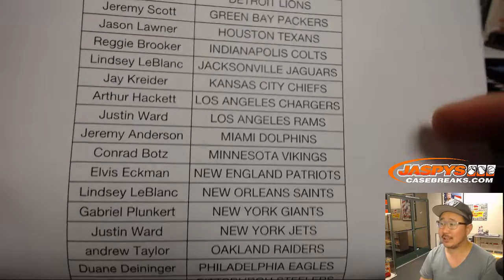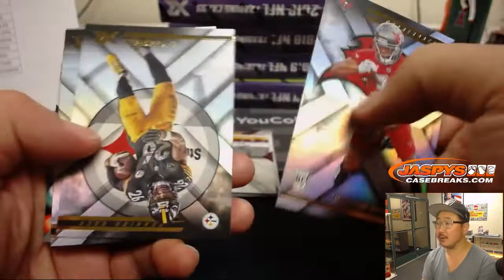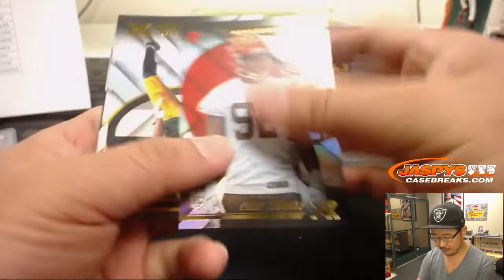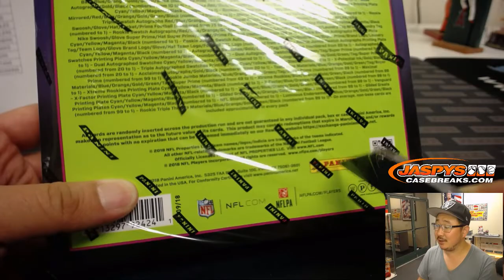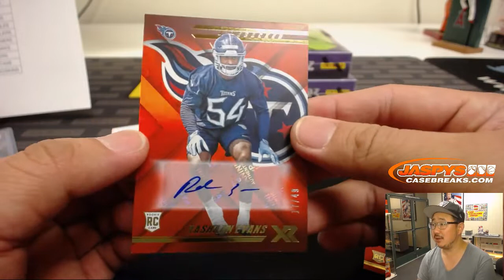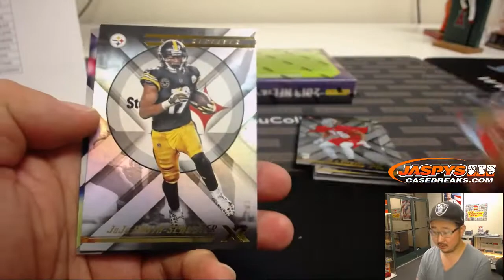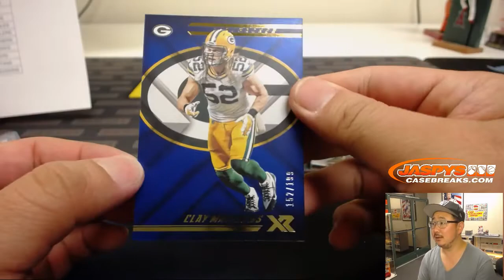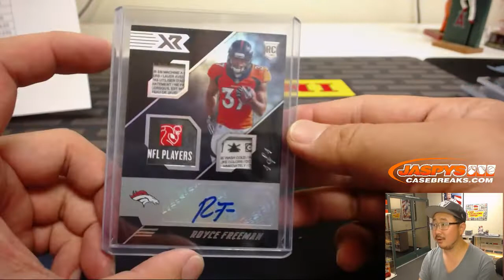Sa, 11/17/18 || 5Box (1/3) PYT #8 || 2018 Panini XR Football (NFL)